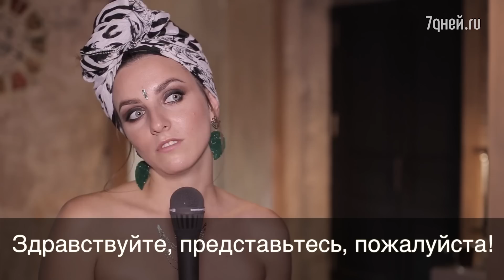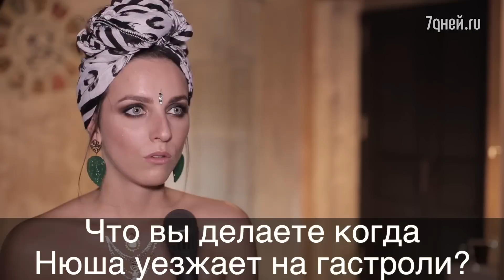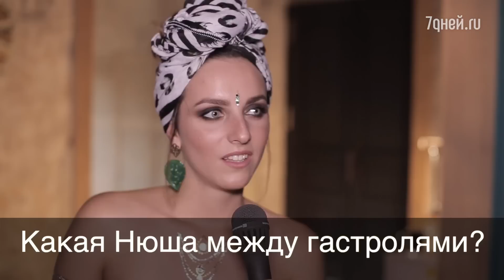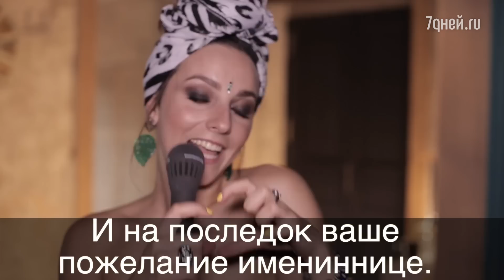Друзья поздравляют Нюшу с Днём рождения